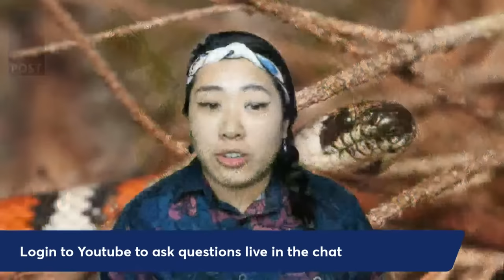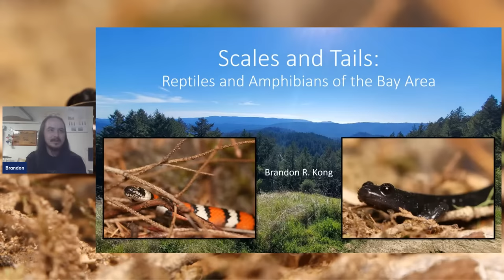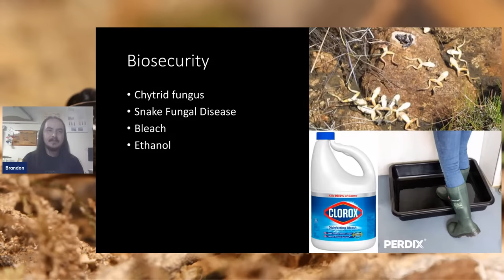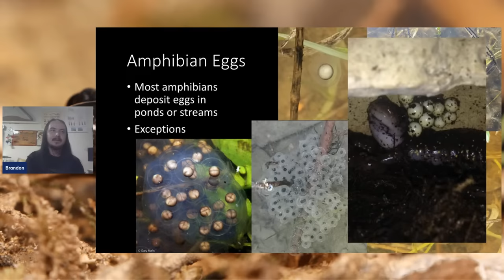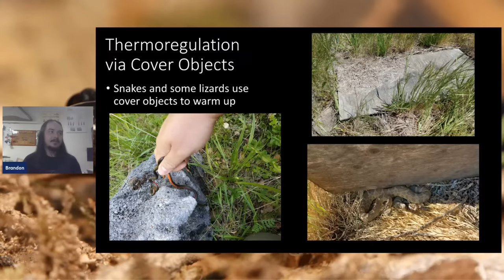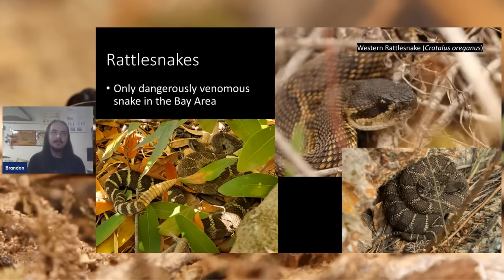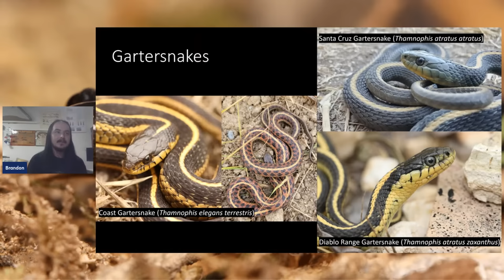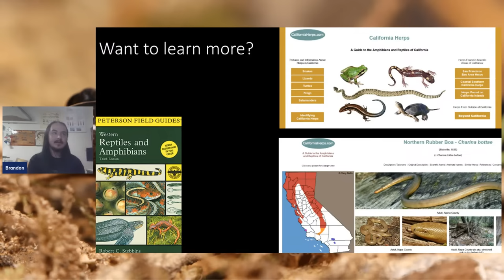Scales and Tails: Reptiles and Amphibians of the Bay Area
Despite its urban setting, the Bay Area is home to many diverse reptiles and amphibians. From slippery serpents to charming croakers, prepare to learn about creatures that crawl, slither and hop their way through the Bay. 🦎

We’ve invited special guest BiologyBrandon, a graduate student biologist and researcher at Cal Poly San Luis Obispo to help shed light on these cold-blooded cuties. From sun-soaked summers to the rainiest of winters, discover how these critters adapt and thrive throughout the seasons. Our speaker will take us on tour through the scales and tails that call our region home. Additionally, prepare to learn the art of responsible wildlife watching 🕵️‍♂️🌱 Whether you’re a reptile rookie or an amphibian aficionado, you’ll leave this event with the knowledge and tools to explore our wild neighbors responsibly.

Join POST and BiologyBrandon for an informational tour through the scales and tails that call our region home. This webinar will be interactive and provide the audience with many opportunities to ask BiologyBrandon your questionssss 🐍. We can’t wait for you to come along with us on this journey to learn more about these cold-blooded creatures. Register below to receive instructions on how to join us for this ribetting virtual event 🐸.